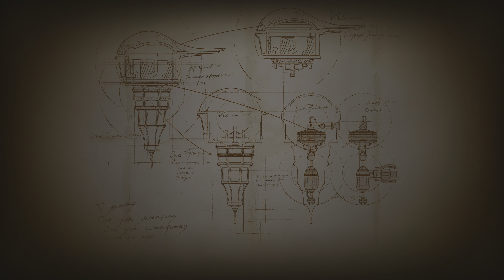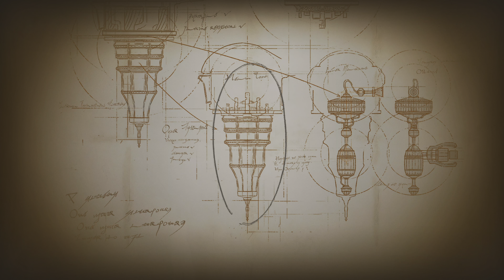FINAL FANTASY XVI — LET'S PLAY EPISODE 32 — NO COMMENTARY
𝙰𝙲𝚃𝙸𝙸
𝙾𝚄𝚃 𝙾𝙵 𝚃𝙷𝙴 𝚂𝙷𝙰𝙳𝙾𝚆

𝙲𝙻𝙸𝚅𝙴 𝚁𝙴𝚃𝚄𝚁𝙽𝚂 𝚃𝙾 𝚃𝙷𝙴 𝙷𝙸𝙳𝙴𝙰𝚆𝙰𝚈 𝙰𝙽𝙳 𝚂𝙴𝚃𝚂 𝙰𝙱𝙾𝚄𝚃 𝚂𝙿𝚁𝙴𝙰𝙳𝙸𝙽𝙶 𝚃𝙷𝙴 𝙶𝙻𝙰𝙳 𝚃𝙸𝙳𝙸𝙽𝙶𝚂 𝚃𝙷𝙰𝚃 𝙷𝚄𝙶𝙾 𝙺𝚄𝙿𝙺𝙰—𝚃𝙷𝙴 𝙼𝙰𝙽 𝚆𝙷𝙾 𝙲𝚁𝚄𝚂𝙷𝙴𝙳 𝚃𝙷𝙴𝙸𝚁 𝙵𝙾𝚁𝙼𝙴𝚁 𝙷𝙾𝙼𝙴 𝙰𝙽𝙳 𝚂𝙰𝚆 𝙼𝙰𝙽𝚈 𝙾𝙵 𝚃𝙷𝙴𝙸𝚁 𝙵𝚁𝙸𝙴𝙽𝙳𝚂 𝚂𝙻𝙰𝚄𝙶𝙷𝚃𝙴𝚁𝙴𝙳—𝙸𝚂 𝙽𝙾 𝙼𝙾𝚁𝙴. 𝚃𝙷𝙾𝚂𝙴 𝚆𝙷𝙾 𝙻𝙾𝚂𝚃 𝚃𝙷𝙴𝙸𝚁 𝙻𝙸𝚅𝙴𝚂 𝚃𝙷𝙰𝚃 𝙵𝙰𝚃𝙴𝙵𝚄𝙻 𝙽𝙸𝙶𝙷𝚃 𝙰𝚁𝙴 𝙰𝚅𝙴𝙽𝙶𝙴𝙳, 𝙰𝙽𝙳 𝚃𝙷𝙾𝚂𝙴 𝙻𝚄𝙲𝙺𝚈 𝙴𝙽𝙾𝚄𝙶𝙷 𝚃𝙾 𝚂𝚄𝚁𝚅𝙸𝚅𝙴 𝙲𝙰𝙽 𝙽𝙾𝚆 𝙻𝙸𝚅𝙴 𝚆𝙸𝚃𝙷𝙾𝚄𝚃 𝙵𝙴𝙰𝚁 𝚃𝙷𝙰𝚃 𝙷𝙴 𝙼𝙸𝙶𝙷𝚃 𝙾𝙽𝙴 𝙳𝙰𝚈 𝚁𝙴𝚃𝚄𝚁𝙽.